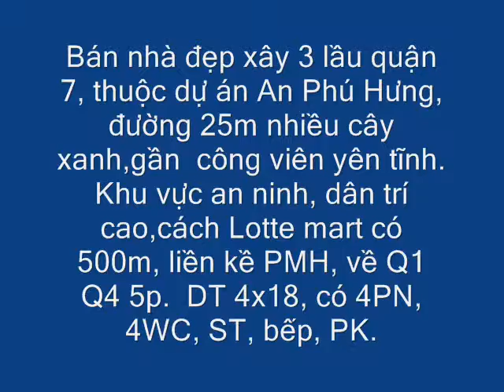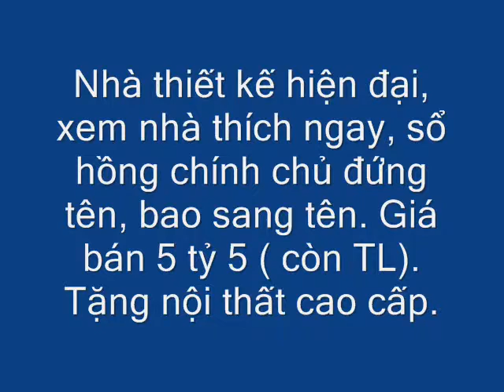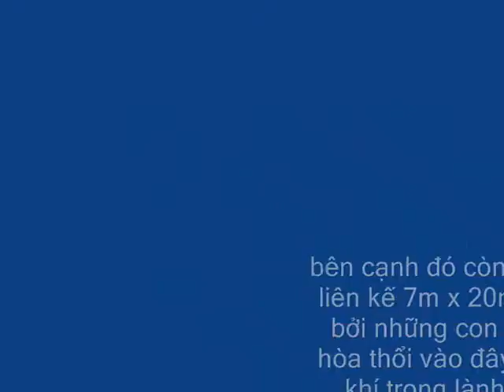BÁN GẤP NHÀ 4X18 LÔ Q17 ĐƯỜNG 12M AN PHÚ HƯNG Q7 GIÁ 4,5TY LH 0909477288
ĐỊA CHỈ 793/47 TRẦN XUÂN SOẠN KP4 P.TÂN HƯNG Q7, HCM.

CHUYÊN MUA BÁN KÝ GỞI ĐẤT KIỀU ĐÀM, HIM LAM KÊNH TẺ,
ĐƯỜNG SỐ QUẬN 7, SADECO VEN SÔNG, NGHĨ NGƠI GIẢI TRÍ,
SADECO PHƯỚC KIỂN GĐ1, TÂN QUY ĐÔNG, AN PHÚ HƯNG,
TÁI ĐỊNH CƯ PHÚ MỸ, PHÚ MỸ CHỢ LỚN, PHÚ MỸ ADC,
PHÚ MỸ VẠN PHÁT HƯNG, LÀNG ĐẠI HỌC KHU A B C,
NAM LONG TRẦN TRỌNG CUNG, BIỆT THỰ TẤN TRƯỜNG, TRUNG SƠN,
 HIM LAM 6A, CĂN HỘ HOÀNG ANH GIA LAI, HỒNG LĨNH, PHÚ HOÀNG ANH, MINH THÀNH, HƯNG VƯỢNG, VÀ CÒN NHIỀU DỰ ÁN KHÁC.